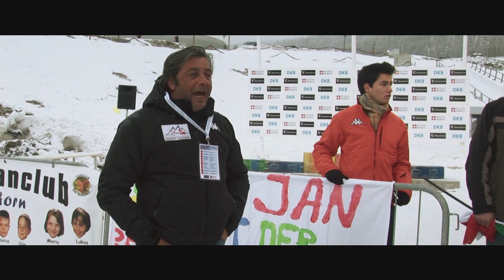TEASER: BEING BRUNO BANANI – Documentary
Official Teaser – BEING BRUNO BANANI

BEING BRUNO BANANI erzählt die einmalige Geschichte des ersten und einzigen Tongaers, der es innerhalb kürzester Zeit in einer der gefährlichsten Sportarten zu den Olympischen Winterspielen 2014 nach Sotschi schafft und zugleich mit seinem Namen als erste „lebendig gewordene“ Marke die Werbevorschriften des IOC auf eine ganz neue und äußerst subtile Art umgeht.

This documentary tells the unique story of the first and only Tongan Luger who managed to qualify in an amazingly short amount of time for the Winter Olympics in Sochi 2014. Through his name he also acted as the first “living brand” using a completely new and disputed way to get around the strict IOC’s advertising regulations.